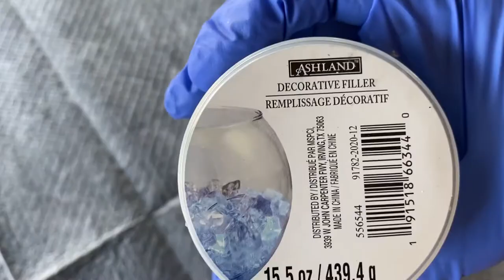DIY Black and Silver Glitter Wall Art | Crushed Glass Wall Art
My art today: Winter Serenity by
Bella Petal Art

He’s a young musician that is just getting started. He’s super talented. Thank you Adam!